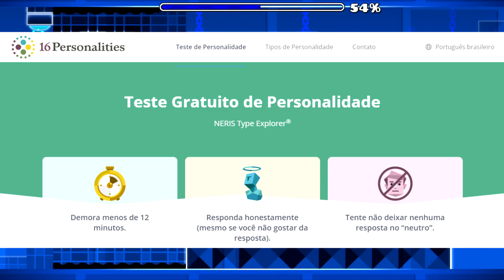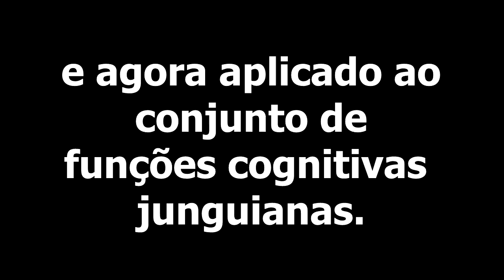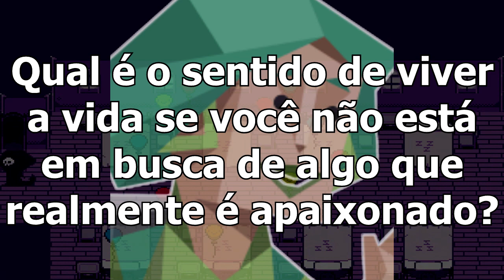ENFP - O IDEALISTA (desatualizado, veja a descrição)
Nesse vídeo, explico a dinâmica das funções cognitivas do ENFP.

Ne - Intuição Extrovertida
Fi - Sentimento Introvertido
Te - Pensamento Extrovertido
Si - Sensação Introvertida

- Links -

MBTILogia:

Um arquivo com conteúdo condensado para estudar a teoria do MBTI e outras Tipologias.

- Músicas -

Todas as outras músicas são trilhas sonoras de animes e/ou jogos que eu gosto.

- Timestamps -

Introdução 00:00 - 00:58
Cognição do ENFP 00:59 - 01:15
A Ne do ENFP 01:16 - 02:42
Ne Dominante 02:43 - 07:54
Fi Auxiliar 07:55 - 12:42
Te Terciária 12:43 - 16:42
Si Inferior 16:43 - 21:22
Finalização 21:23 - 21:58

Úlcera.